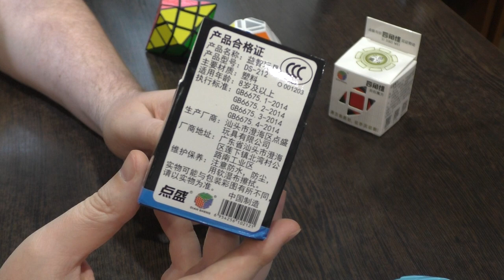Unboxing №399 Куб Бриллиант I DianSeng Diamond Cube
Еще один шейпмод кубика Рубика 3х3 от компании Дианшенг. Такое же название есть у похожей головоломки от YJ